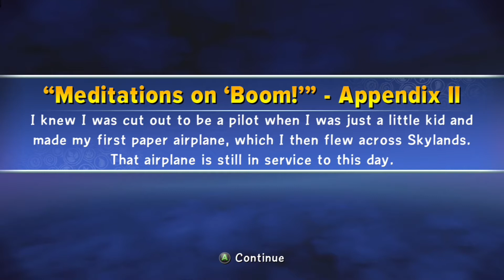Skylanders Trap Team #20 “Mags betrayed us!”